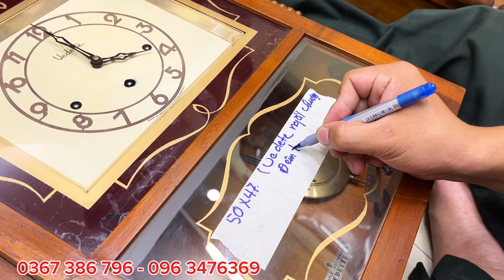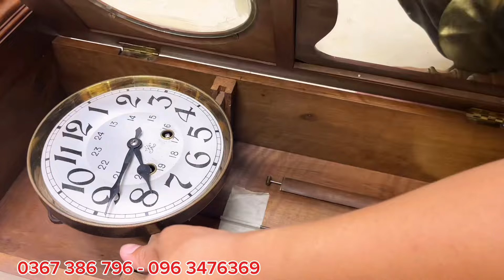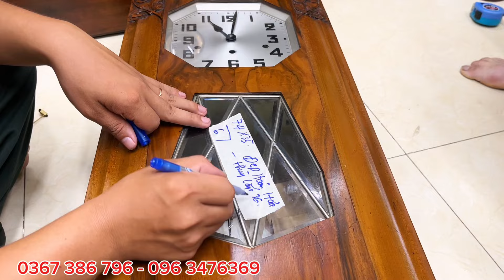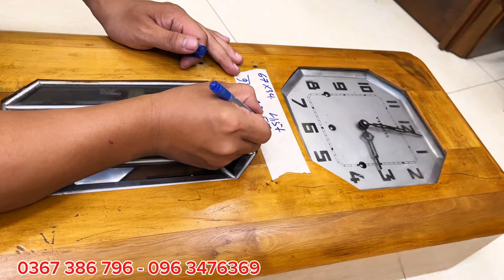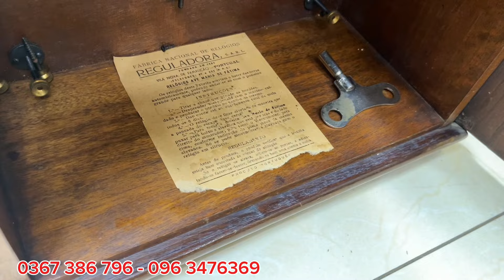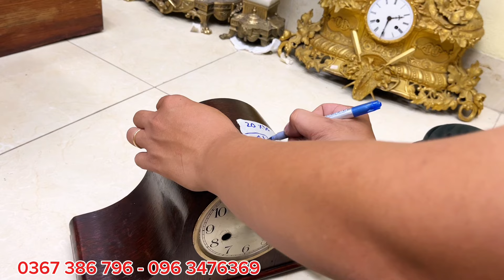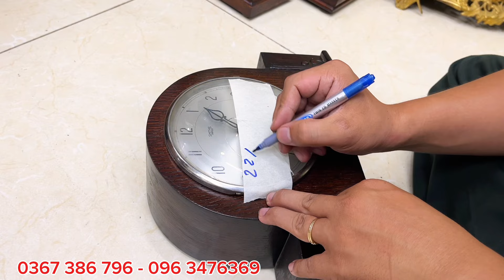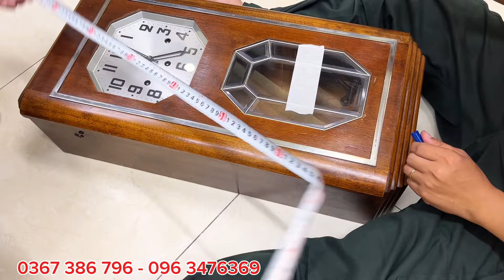Khám phá kiện đồng hồ cổ đẹp nhất tháng 8